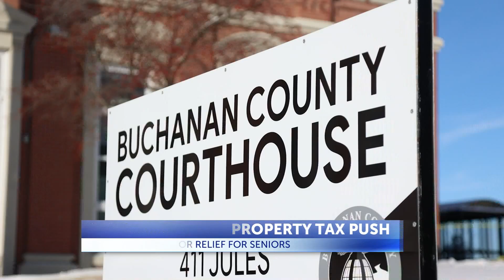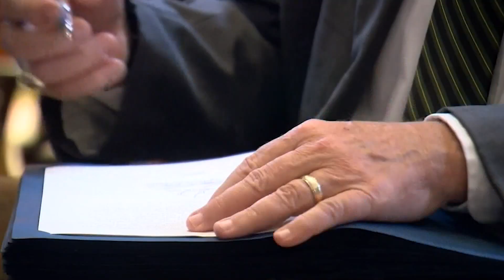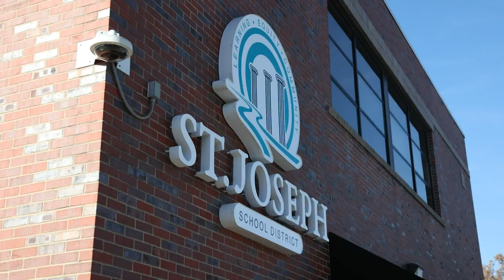Senators renew push for senior property tax relief as hurdles remain